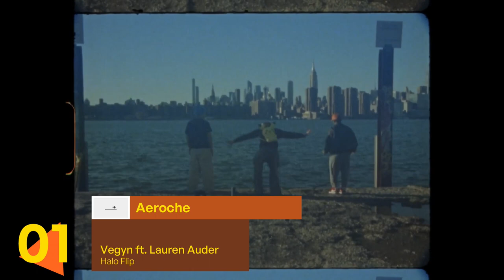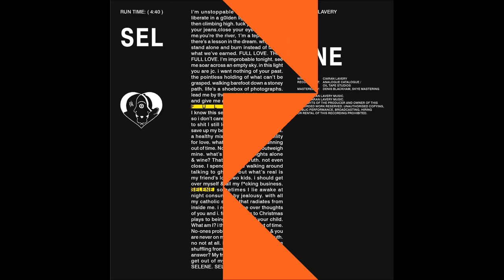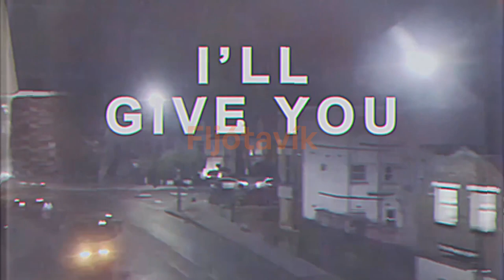BJSC 162 Semi-final 1 recap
All songs of BJSC 162 semi-final 1